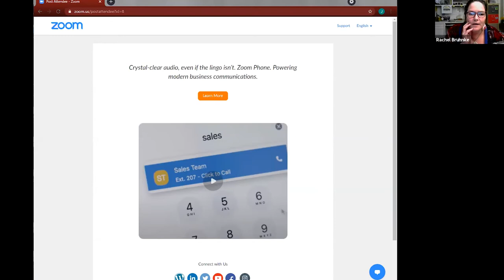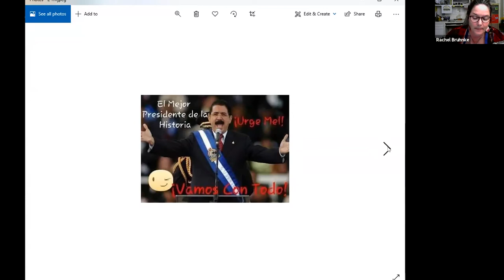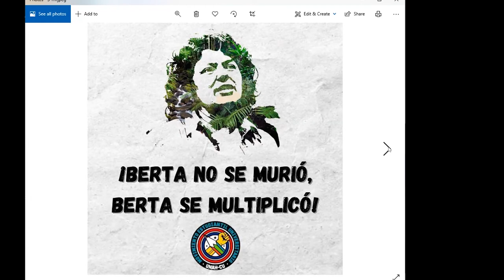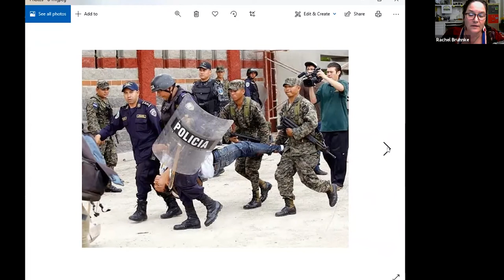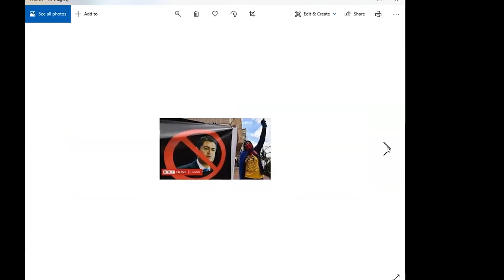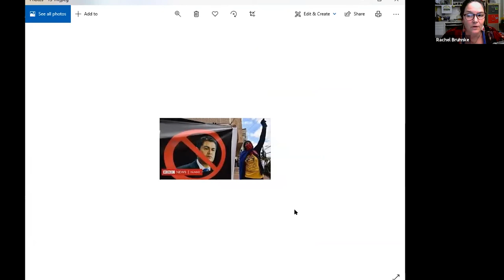Miguel Angel– The Ongoing US Cold War Against Honduras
Miguel Angel gives his testimony at the Cold War Truth Commission on March 21st, 2021.